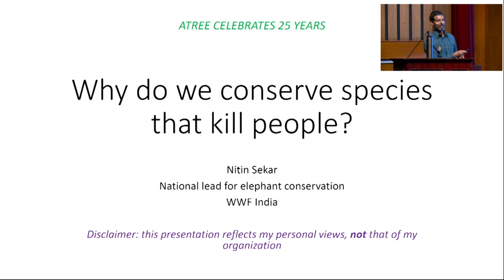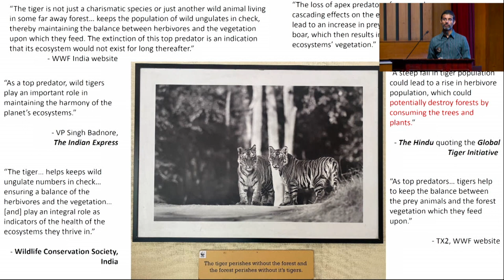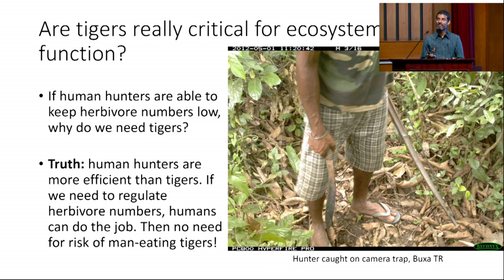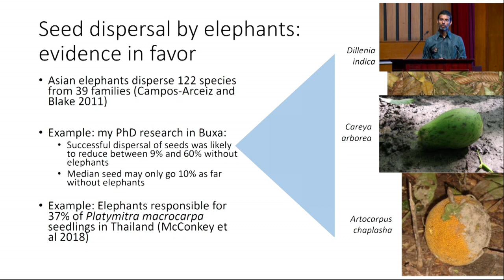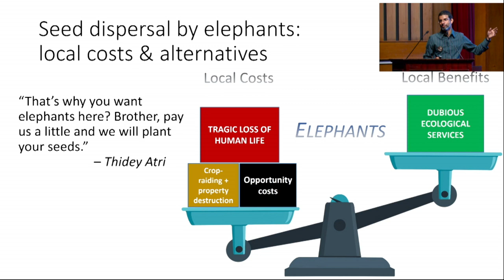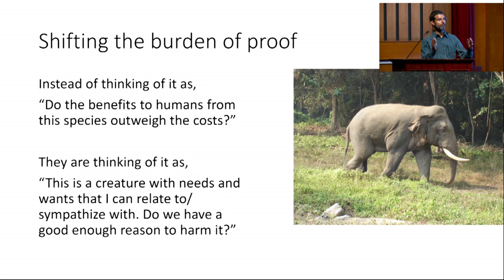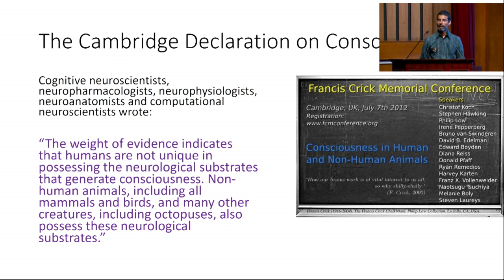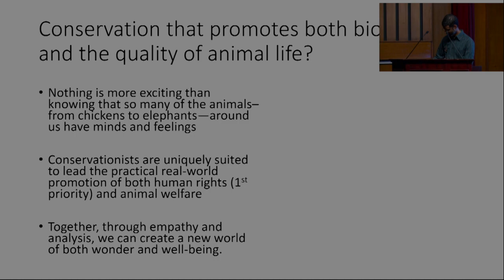ATREE@25: Naturescape - Nitin Sekar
Why do we conserve species that kill people?